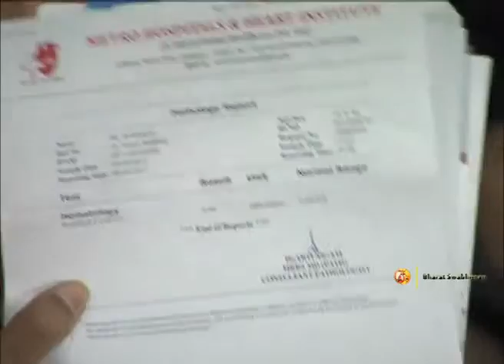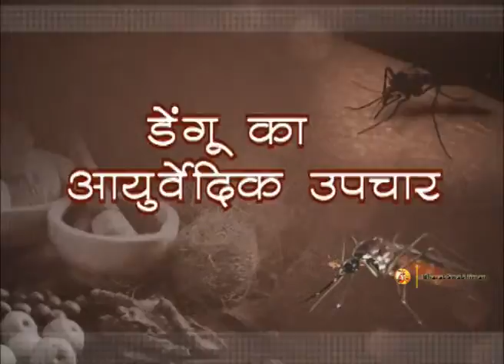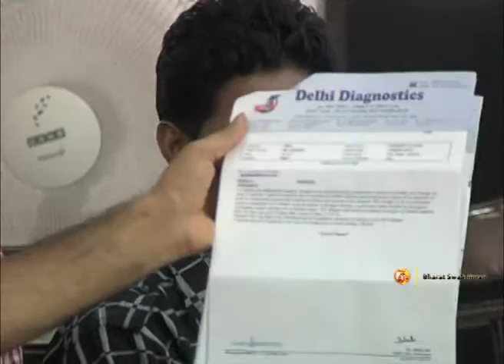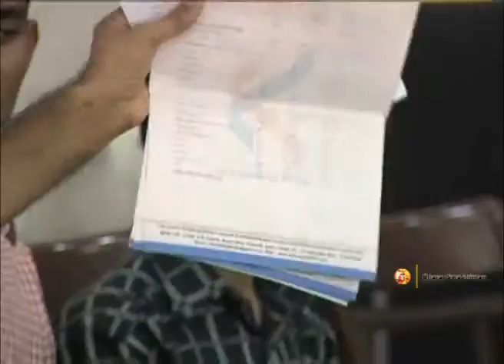Ayurvedic Treatment for Dengue Fever | Swami Ramdev | 17-9-2015 (Part 1)